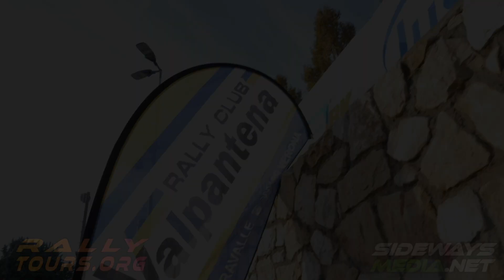20° Revival Rally Valpantena 2022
What a great weekend we had at the 20th Rally Club Valpantena. The last time we were here was in 2016 and we've forgotten what a great event this is. Many thanks to Bob, Matteo, Alberto and the countless other volunteers all help to malke this event what it is. We met up with many great friends, many of whom we haven't seen for a long time. Here's to next year.